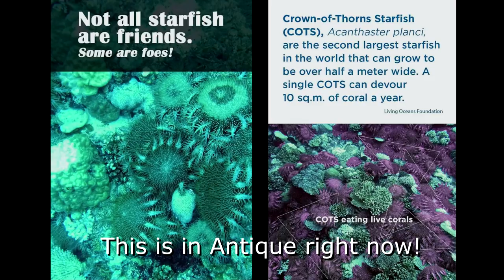Leaving Philippines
Our last day in Philippines before next chapter!

Sherlyn IG: @sherlyndoloriel

My MAIN Camera
My BEST Lens EVER (Main VLog)
The Lens for my Stabalizer
The Lens for B-Rolls
My Awesome Perfect size Camera Bag
The Mic I use
Drone filters (must)